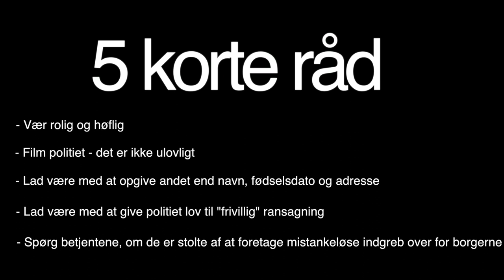Sig nej til politiets totalkontroller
Myndighederne i Danmark er begyndt at foretage såkaldte totalkontroller på de danske veje. I kontrollerne gennemgår myndighederne borgerne fra top til tå - helt uden nogen konkret mistanke om ulovligheder. Den slags skal skal vi ikke finde os i.